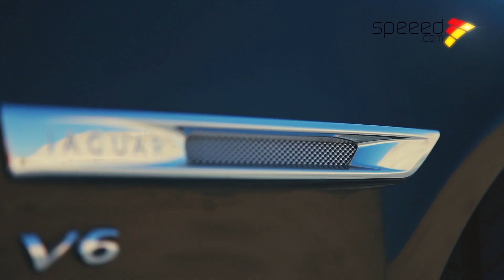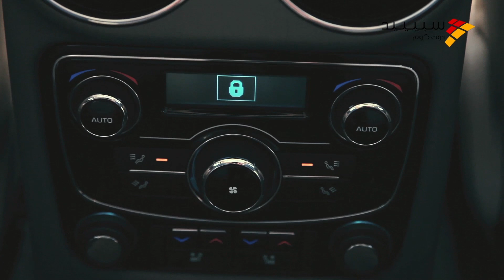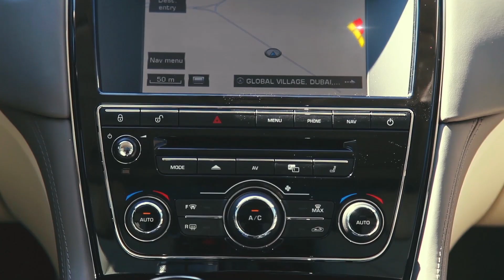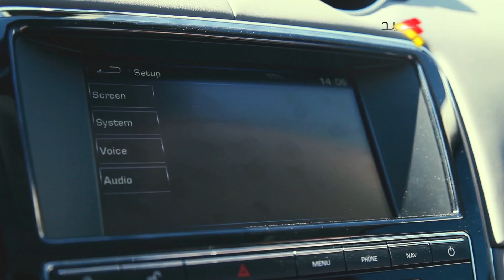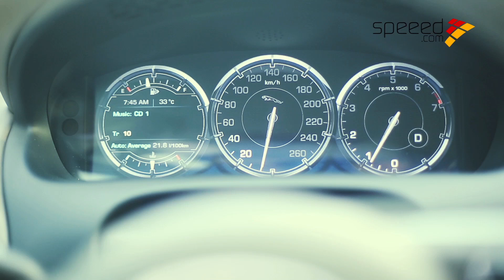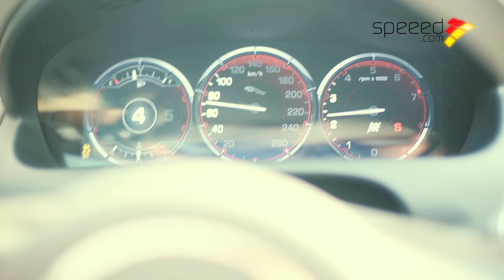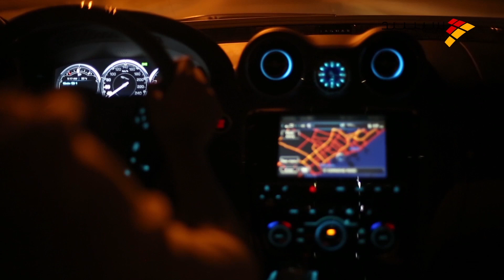Jaguar XJ L 2014 جاغوار اكس جيه ال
تجربة قيادة  جاغوار اكس جيه ال مع كريم ديب